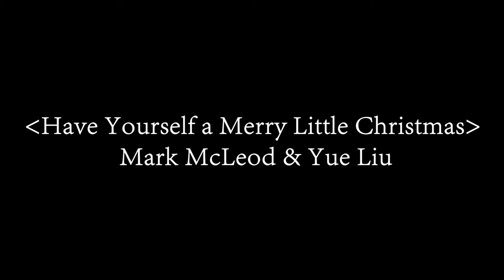Have Yourself a Merry Little Christmas-cover by Mark McLeod & Yue Liu.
cover by Mark McLeod & Yue Liu.

Edited: Freeman Chen.

Mixed: Sia Liu

Hope you all have a wonderful Christmas Holiday!🎄